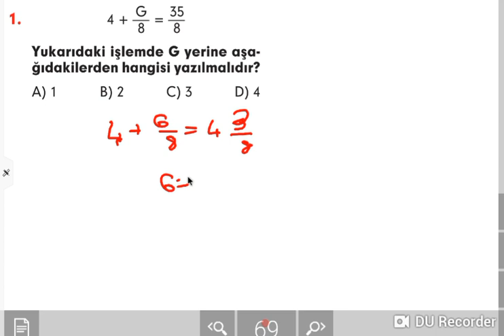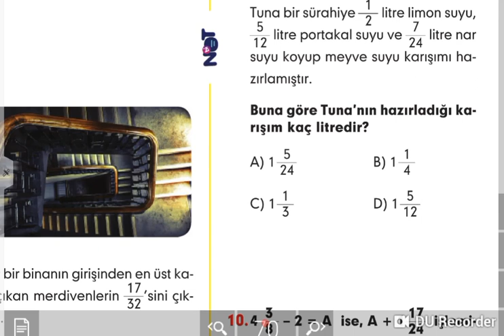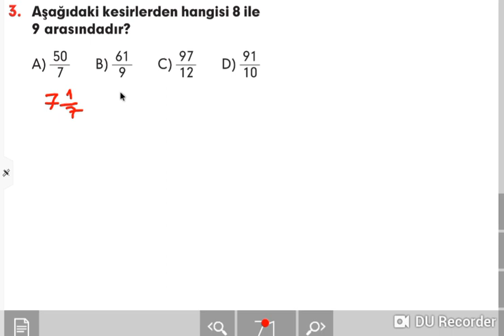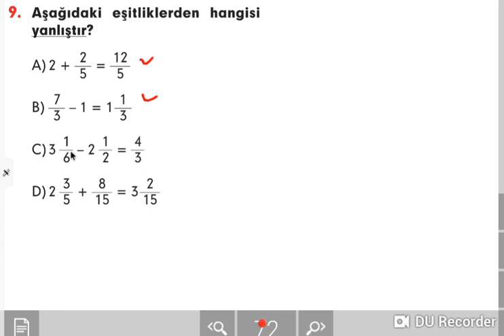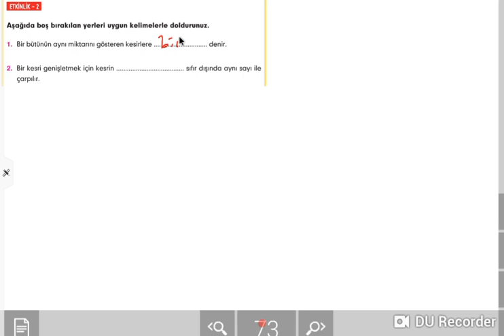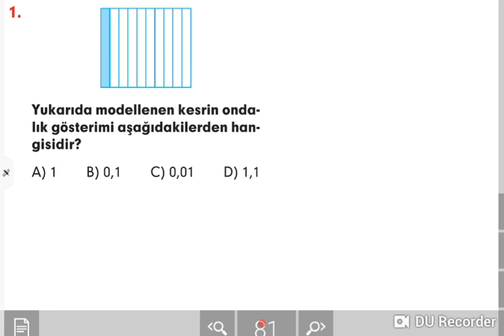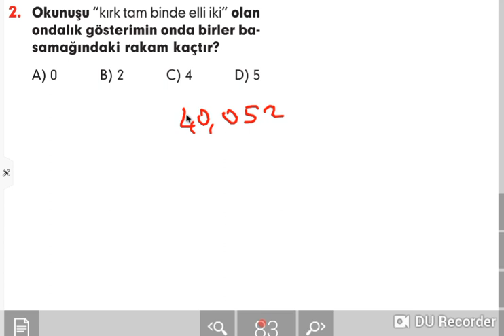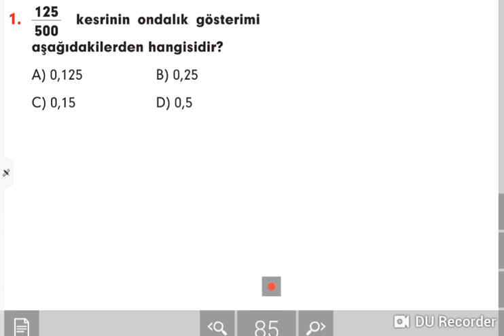5 SINIF MATEMATİK KSİRLER 1 DÖNEM 1 YAZILI SINAVINA HAZIRLIK KESİR TOPLAMA ÇIKARMA